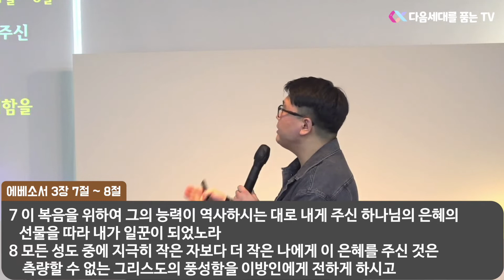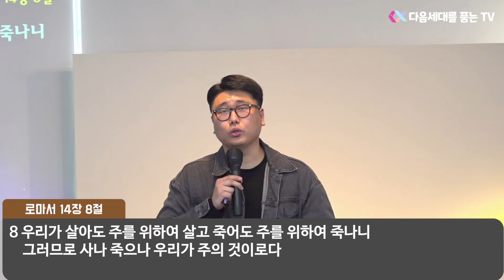하나님께서 주신 특권 (엡3:1-13)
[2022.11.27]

🙏 제목 : 하나님께서 주신 특권
📖 본문 : 에베소서 3장 1절 ~ 13절
🔊 설교자 : 이승수 강도사님

1 이러므로 그리스도 예수의 일로 너희 이방인을 위하여 갇힌 자 된 나 바울이 말하거니와
2 너희를 위하여 내게 주신 하나님의 그 은혜의 경륜을 너희가 들었을 터이라
3 곧 계시로 내게 비밀을 알게 하신 것은 내가 먼저 간단히 기록함과 같으니
4 그것을 읽으면 내가 그리스도의 비밀을 깨달은 것을 너희가 알 수 있으리라
5 이제 그의 거룩한 사도들과 선지자들에게 성령으로 나타내신 것 같이 다른 세대에서는 사람의 아들들에게 알리지 아니하셨으니
6 이는 이방인들이 복음으로 말미암아 그리스도 예수 안에서 함께 상속자가 되고 함께 지체가 되고 함께 약속에 참여하는 자가 됨이라
7 이 복음을 위하여 그의 능력이 역사하시는 대로 내게 주신 하나님의 은혜의 선물을 따라 내가 일꾼이 되었노라
8 모든 성도 중에 지극히 작은 자보다 더 작은 나에게 이 은혜를 주신 것은 측량할 수 없는 그리스도의 풍성함을 이방인에게 전하게 하시고
9 영원부터 만물을 창조하신 하나님 속에 감추어졌던 비밀의 경륜이 어떠한 것을 드러내게 하려 하심이라
10 이는 이제 교회로 말미암아 하늘에 있는 통치자들과 권세들에게 하나님의 각종 지혜를 알게 하려 하심이니
11 곧 영원부터 우리 주 그리스도 예수 안에서 예정하신 뜻대로 하신 것이라
12 우리가 그 안에서 그를 믿음으로 말미암아 담대함과 확신을 가지고 하나님께 나아감을 얻느니라
13 그러므로 너희에게 구하노니 너희를 위한 나의 여러 환난에 대하여 낙심하지 말라 이는 너희의 영광이니라